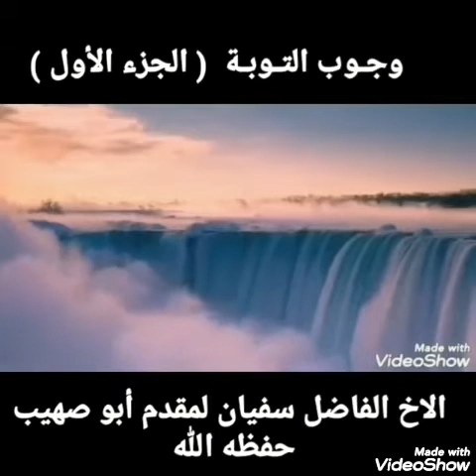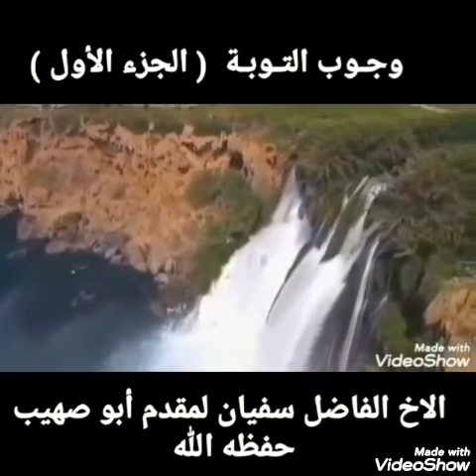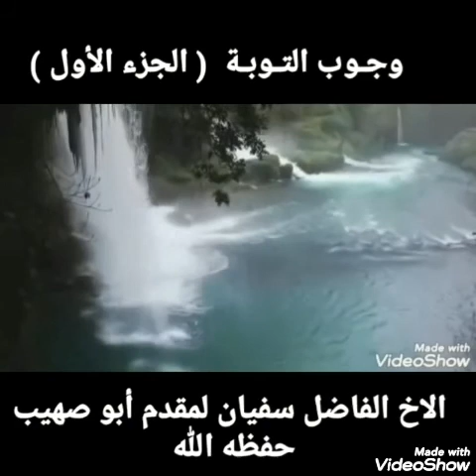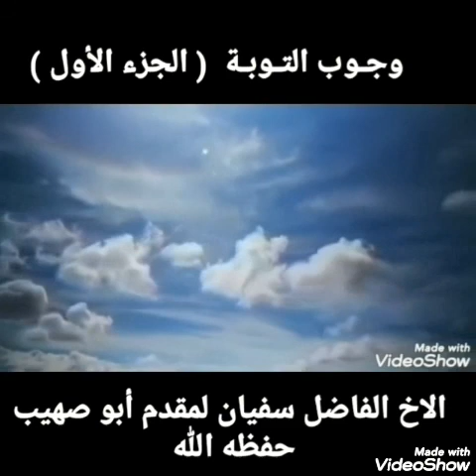وجوب التوبة )الاخ الفاضل سفيان لمقدم أبو صهيب حفظه الله